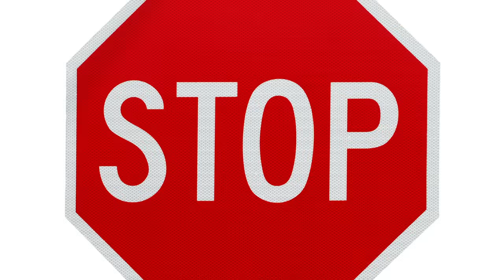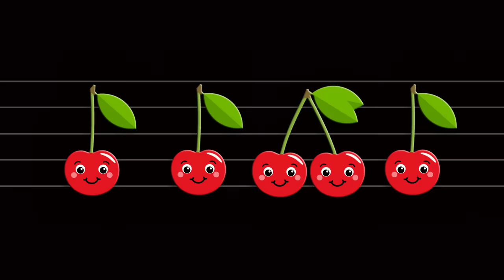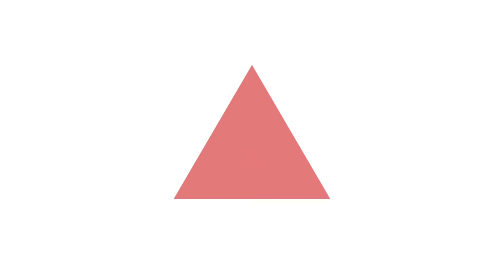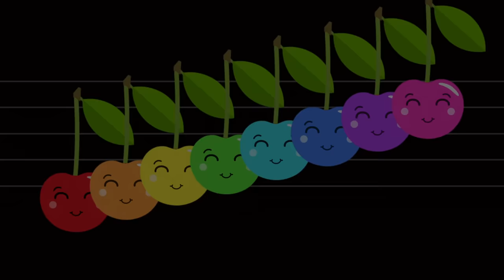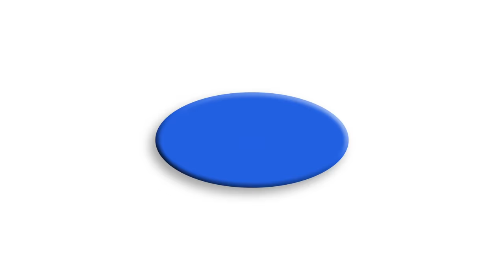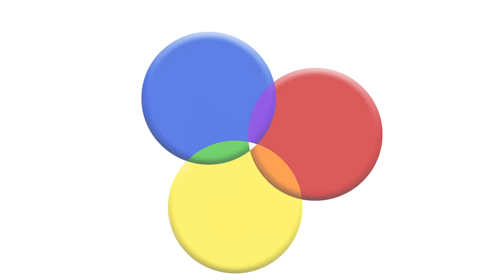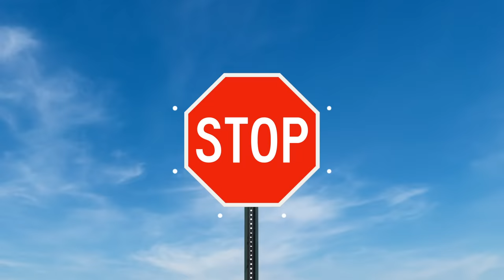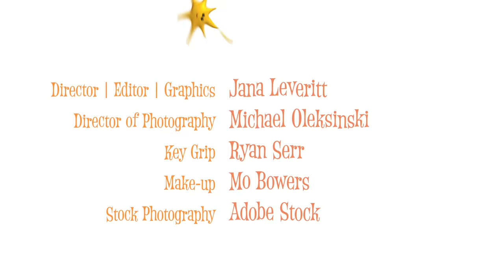Sparkabilities Babies 3 | Baby Learning | ABCs, 123s, Animals, Shapes, Colors, Signs, Songs & More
Sparkabilities | Smart Fun for Babies & Toddlers!  Learn ABCs, Counting, Shapes, Colors, Animals, Animal Sounds, Music, Songs & Sign Language!

Babies 3, the third baby learning video in the Sparkabilities series, is designed specifically for birth and up building on all of the foundation concepts, math, reading, art, music, language and emotion.  It’s not just for babies though!  Your Toddler and even preschoolers will love learning with all of the Sparkabilities videos.

Our favorite shape friends; circle, square, triangle, star, rectangle, oval, octagon and diamond, all make an appearance in a format your little will be familiar with while introducing new concepts such as “one, some many,” another fun way to interpret quantity!  Eight new adorable animal friends pop into Babies 3 teaching animal sounds as well as being the subject matter for segments that exercise visual focus, eye teaming, tracking, discrimination and anticipation.

Of course, we review our colors and color mixing with exciting new color segments that will encourage you and your child to spot and name colors as you go about your day!  In our new color segments we give you yet another important way to understand quantity; one, some and ALL!

Sign language can be a powerful early communication tool for parents and Sparkabilities continues in Babies 3 to provide basic signs you can use every day; hungry, water, I love you, book, help, play, stop and an all time favorite, all gone!  Learning signs to communicate with non-verbal littles can lead to smoother interactions and less frustration for everyone!

Did you know that looking at mouths may provide babies with audiovisual cues that help develop language skills?  We’ve brought back our mouth segments in Babies 3 with a male singing the ABCs, ABC sounds, Do Re Mi and Twinkle Twinkle Little Star.  We think your little will be mesmerized again by the floating lips and we have a couple of surprise duets with our mouth from earlier titles which encourage auditory discrimination!  In addition, we learn animal sounds with the mouth and clear auditory and visual cues.

Cute little cherries introduce basic music theory to your littles demonstrating rhythm, pitch, dynamics and chords!

Sparkabilities is powered by the PlayWisely program, focusing on the brain’s early critical wiring, when learning is most efficient and fun. Segments are designed to help develop and exercise skills such as: focus, attention, memory, language, pre-math literacy and more.  We provide the brain with CLEAR auditory, visual and motor input helping the brain integrate with visual, auditory and motor systems operating together.

00:00 Sparkabilities Open
00:49 Shapes - Circle
02:25 Colors - Red
02:41 Sign Language - Hungry
02:57 Animals - Owl
04:07 Shapes - Square
05:37 Emotions - Happy
06:25 Music - Rhythm
06:49 ABC Song
07:34 Animals - Pig
08:20 Colors - Orange
08:37 Sign Language - Water
10:38 Shapes - Triangle
12:01 Colors - Yellow
12:17 Sign Language - Play
12:32 Animals - Cow
13:45 Shapes - Star
15:36 Emotions - Sad
16:20 Do Re Mi Song
17:24 Music - Pitch
17:45 Animals - Sheep
18:10 Colors - Green
18:26 Sign Language - Book
20:22 Shapes - Rectangle
21:43 Colors - Blue
22:14 Animals - Bear
23:31 Shapes - Oval
24:58 Emotions - Silly
25:46 Music - Dynamics
26:08 ABC sounds
26:43 Animals - Duck
27:08 Colors - Purple
27:24 Sign Language - Play
29:22 Shapes - Octagon
30:45 Colors - Black
31:02 Sign Language - Stop
31:17 Animals - Bee
32:08 Shapes - Diamond
33:36 Emotions - Mad
34:03 Music - Chords
34:26 Animals - Ladybug
34:57 Twinkle Twinkle Little Star Song